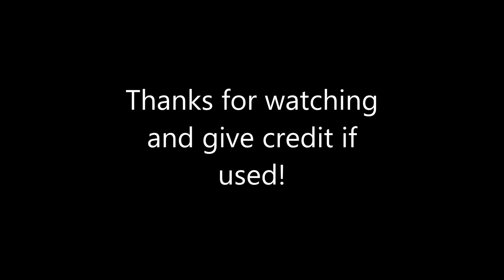MOC How to: Migi from Parastye the Maxim